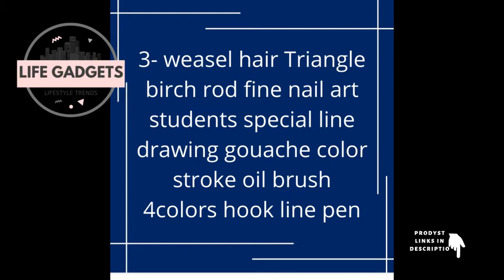TOP 5 ART TOOLS OF 2021😍PRODUCT LINKS IN DESCRIPTION 👇 #65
In this video we’ll walk you through:
1- Arts Crafts Clay Sculpting Tools Pottery Carving Tool kit Pottery & Ceramics Ceramics Wooden Handle Modeling Clay Tools

2- Mini Pottery Wheel Machine 1500RPM Electric Adjustable Speed Pottery Wheel DIY Clay Tool With Tray For Adults Kids Ceramics Art

3- weasel hair Triangle birch rod fine nail art students special line drawing gouache color stroke oil brush 4colors hook line pen

4- Stainless Steel Oil Painting Knives Artist Crafts Spatula Palette Knife Oil Painting Mixing Knife Scraper Art Tools

5- Nail Art Brush Set Of Dottiing&Painting Tools Acrylic Powder Carving Gel Nail Brushes Lot With Nails Accessories Tool

TIMESTAMPS

00:01 Arts Crafts Clay Sculpting Tools Pottery Carving Tool kit Pottery & Ceramics Ceramics Wooden Handle Modeling Clay Tools

00:28  Mini Pottery Wheel Machine 1500RPM Electric Adjustable Speed Pottery Wheel DIY Clay Tool With Tray For Adults Kids Ceramics Art

01:28 weasel hair Triangle birch rod fine nail art students special line drawing gouache color stroke oil brush 4colors hook line pen

02:03 Stainless Steel Oil Painting Knives Artist Crafts Spatula Palette Knife Oil Painting Mixing Knife Scraper Art Tools

02:29 Nail Art Brush Set Of Dottiing&Painting Tools Acrylic Powder Carving Gel Nail Brushes Lot With Nails Accessories Tool